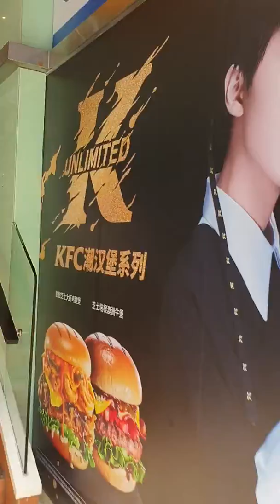Shenzhen walk at plaza 2019